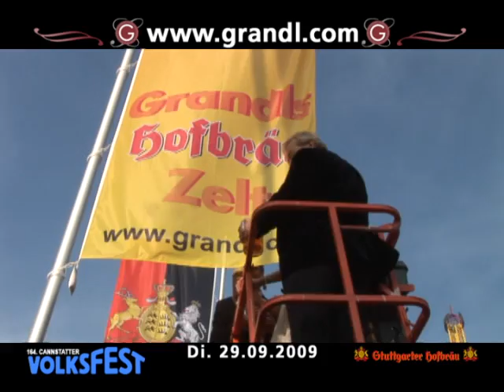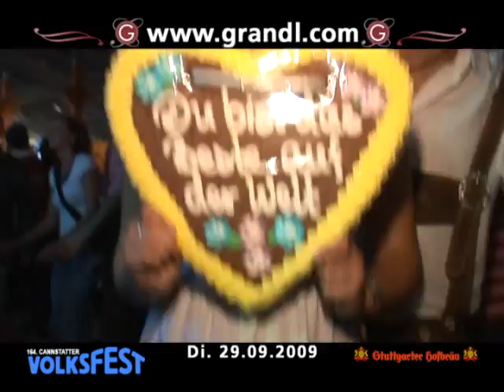Grandls Hofbräuzelt Wasen 2009 (Di.29.09.09)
Wasen 2009 im Grandls Hofbräuzelt mit der Partyband "Frontal Party Pur" und der Stimmungskanone Luigi.